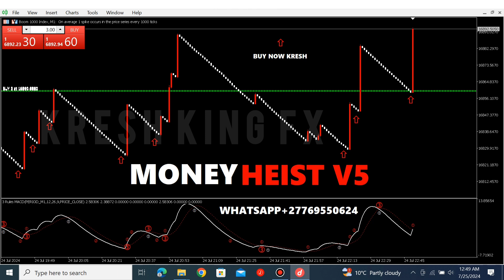I MADE $2642 WITH THIS INDICATOR FOR BOOM and CRASH 2024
BEST INDICATOR HUB